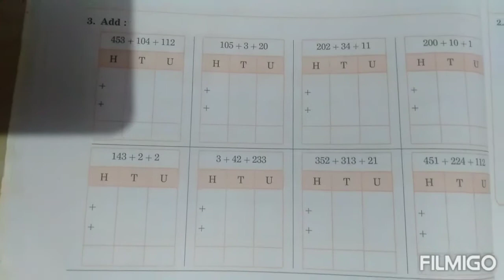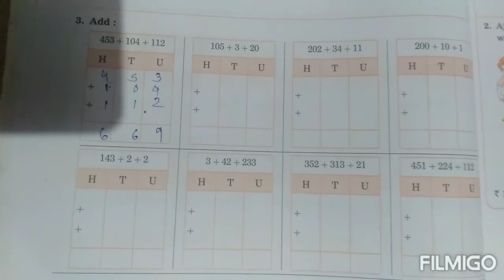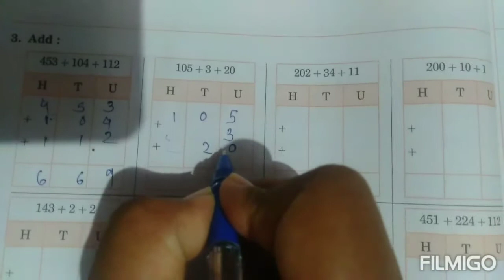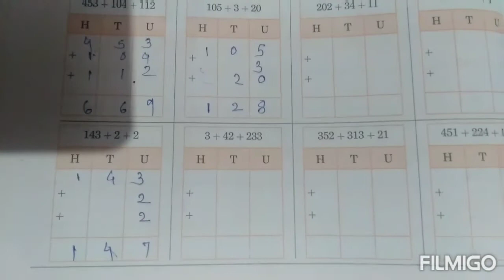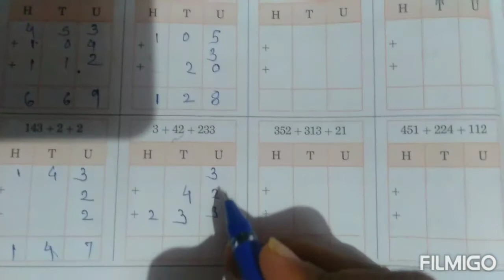Std-4th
Maths Addition